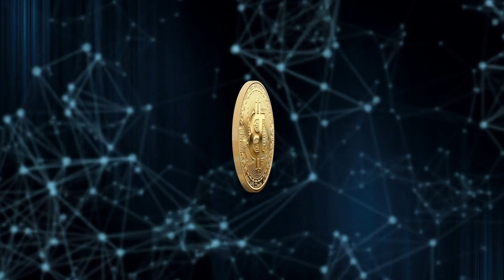With a New Leader, Poland Prepares for a Course Change in Europe；Yokohama advances to Asian Champion